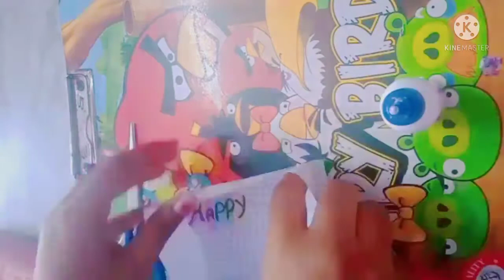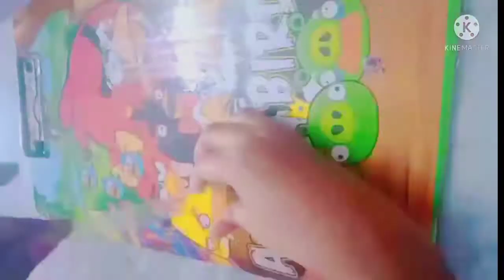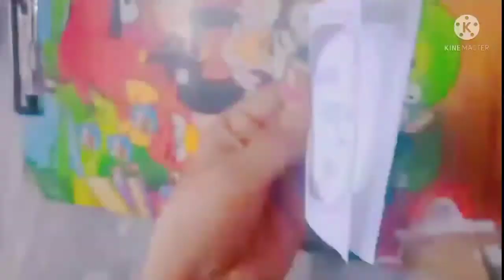friendship day| gift idea|SV Art and craft|own idea ☺️